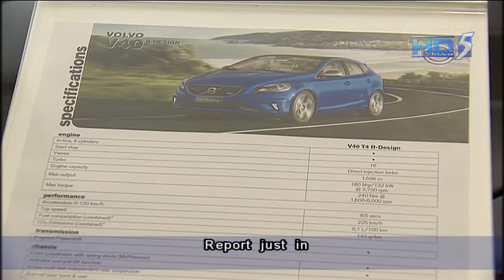Lui Tuck Yew: Measures in place to prevent abuse to COE system - 20Sep2013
SINGAPORE: Transport Minister Lui Tuck Yew said authorities have stringent process in place to prevent abuse to the additional engine power criteria added to the Certificate of Entitlement (COE) system.

He said the Land Transport Authority (LTA) will check car models before they are registered to ensure the vehicle's horsepower is not tuned down so that it can be registered under the small cars COE category.

Mr Lui made these comments on Friday on the sidelines of a Transport Ministry event marking the fundraising of S$1 million in aid of the Community Chest.

Mr Lui sought to assuage fears of abuse to the COE system tweaks. From February 2014, only cars with less than 130 brake-horsepower are allowed to be registered under Category A.

He said: "We decided that we would give five months early warning before we implement the changes in 2014. To give a much shorter lead time could cause different issues, different problems and even greater volatility."

He added that it would also be unfair to both buyers and sellers if no lead time is given.

Meanwhile, LTA will act as gatekeeper and will carry out laboratory testing to determine the actual engine power of car models brought into the country.

This process could take a few weeks or even a few months, until authorities are fully-satisfied with results.

The process will also involve looking at the same car models sold in other countries and what are their engine powers as registered in those countries.

A red flag will be raised if the model coming into Singapore is detected to be of lower engine power than it is supposed to be.

Mr Lui also said there will be a few price fluctuations before and after any changes to the COE changes. He added a few bidding exercises are needed before an equilibrium is reached.

He advised car-buyers to watch these fluctuations before deciding if they should get a car.

"The disposable incomes of Singaporeans are going up and they would want to buy a vehicle or spend it in meaningful ways. When you have this situation and also one where the supply is constrained, I think it is inevitable that COE prices will go up," he said.

The point of the latest COE changes, Mr Lui said, was to ensure mass market rides under Category A don't get displaced by higher-end, but lower-powered models.

Mr Lui also reiterated that using Open Market Values of vehicles as a criterion for the COE system will not be practical due to price fluctuations.

The fluctuations can arise because of exchange rates, or as a result of the same car models coming from different points of origin.

Mr Lui said using engine power and capacity as twin criteria would be simple, stable, easier and more straightforward to implement and police.

Responding to criticisms that differentiating cars by engine capacities and power output will put cars with more efficient engines at a disadvantage, he said the Carbon Emissions-Based Vehicle Scheme already addresses the issue of eco-friendliness.

Mr Lui said the scheme is subject to review in 2014 as scheduled and that the deliberate decision was made not to 'conflate' environmental issues in the latest round of COE tweaks.

Mr Lui said optimally, what needs to be done is for the car population to be controlled and that more resources to be put into improving public transport to meet people's needs.

This, he said, will provide better mobility options for Singaporeans.